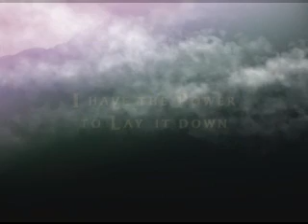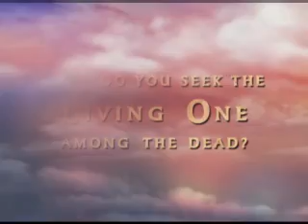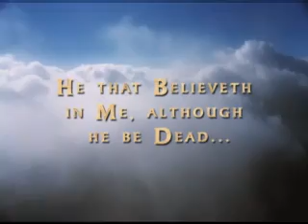He Is Risen!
Why do you seek the living one among the dead?